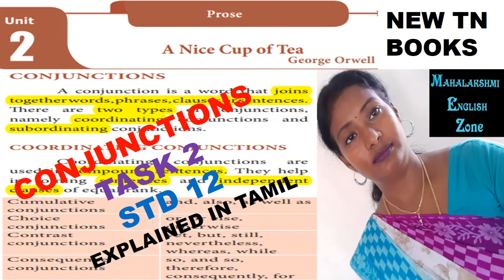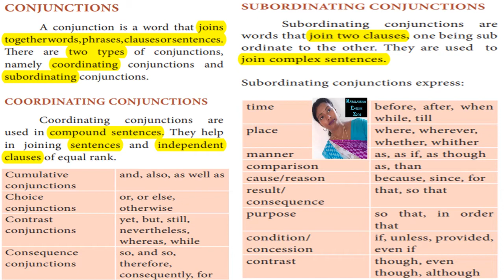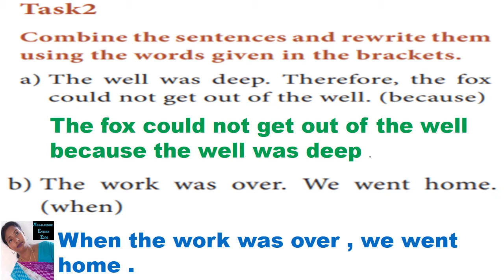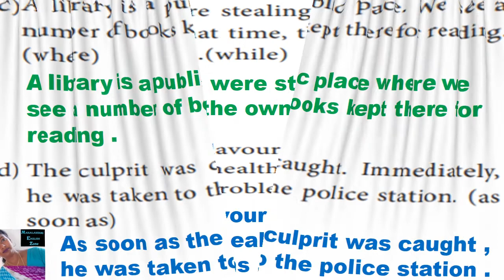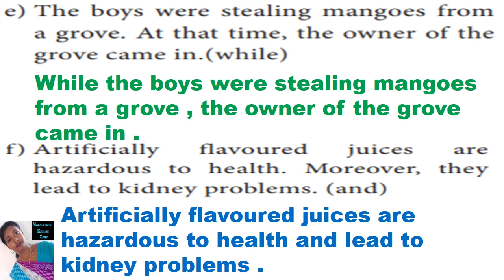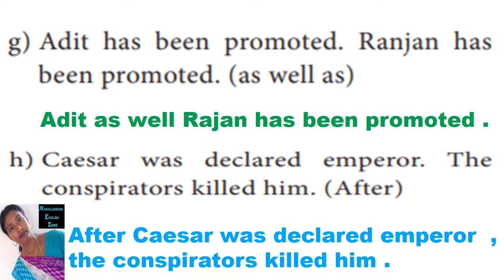A Nice Cup of Tea(3) - Prose - Unit 2 - Std 12 - Grammar (CONJUNCTIONS) - TN Text Book - In Tamil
CONJUNCTIONS
A conjunction is a word that joins
together words, phrases, clauses or sentences.
There are two types of conjunctions,
namely coordinating conjunctions and
subordinating conjunctions.
COORDINATING CONJUNCTIONS
Coordinating conjunctions are
used in compound sentences. They help
in joining sentences and independent
clauses of equal rank.
Cumulative
conjunctions
and, also, as well as
Choice
conjunctions
or, or else,
otherwise
Contrast
conjunctions
yet, but, still,
nevertheless,
whereas, while
Consequence
conjunctions
so, and so,
therefore,
consequently, for
SUBORDINATING CONJUNCTIONS
Subordinating conjunctions are
words that join two clauses, one being sub
ordinate to the other. They are used to
join complex sentences.
Subordinating conjunctions express:
time before, after, when
while, till
place where, wherever,
whether, whither
manner as, as if, as though
comparison as, than
cause/reason because, since, for
result/
consequence
that, so that
purpose so that, in order
that
condition/
concession
if, unless, provided,
even if
contrast though, even
though, although

Correlative conjunctions are words that
are always used in pairs to join sentences.
both…..and, either …..or, neither…..nor, whether…..or, not only…..but also, such...
that, scarcely...when, no sooner...than, as...as, so...that, rather than...

Task2
Combine the sentences and rewrite them
using the words given in the brackets.
a) The well was deep. Therefore, the fox
could not get out of the well. (because)
b) The work was over. We went home.
(when)
c) A library is a public place. We see a
number of books kept there for reading.
(where)
d) The culprit was caught. Immediately,
he was taken to the police station. (as
soon as)
e) The boys were stealing mangoes from
a grove. At that time, the owner of the
grove came in.(while)
f) Artificially flavoured juices are
hazardous to health. Moreover, they
lead to kidney problems. (and)
g) Adit has been promoted. Ranjan has
been promoted. (as well as)
h) Caesar was declared emperor. The
conspirators killed him. (After)